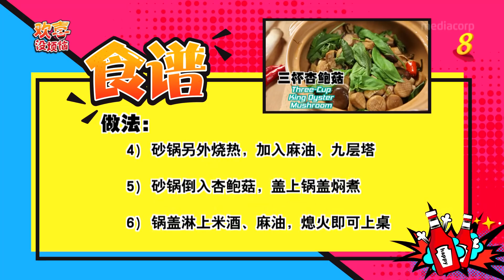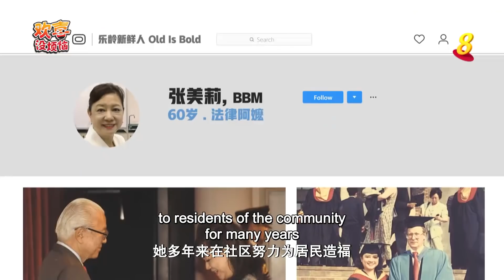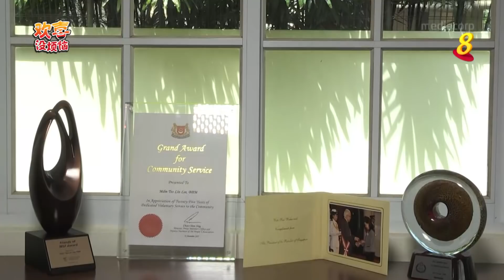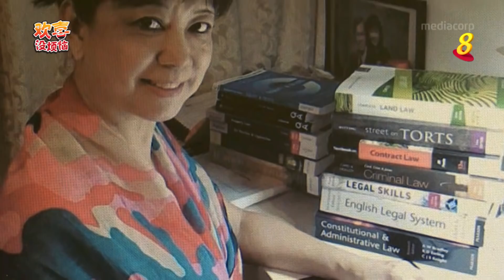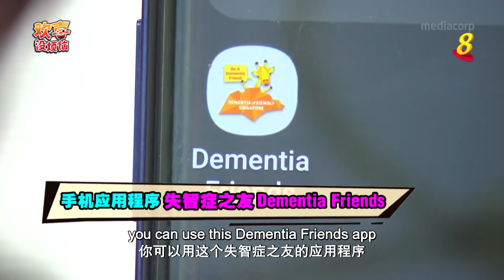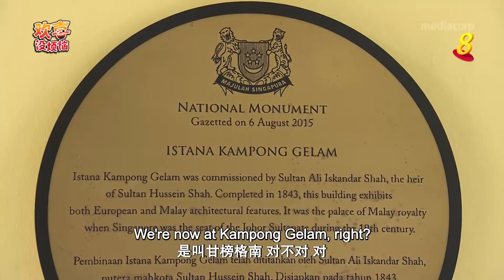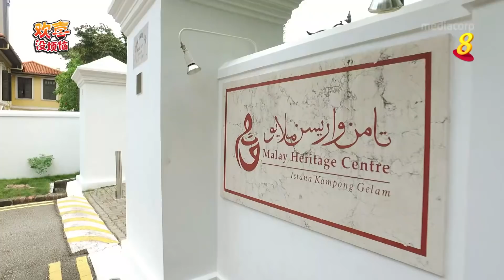《欢喜没烦恼》第十八集 – “Happy Go Lucky” Episode 18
“欢喜街”出现了哪位帅哥，把 Kum 姐（Kym Ng）电得神魂颠倒？这一集节目里，让我们和欢喜街的居民一起学习如何预防痴呆症，并且认识可以控制痴呆症的方法。 另外，也不要错过这星期的“乐龄新鲜人”，看看一位喜欢唱戏曲的60岁阿嬷同时在社区里提供免费的法律建议!

锁定明天上午11点半到下午12点半，8频道播出的《欢喜没烦恼》！

错过了之前的播出吗？现在就到

A handsome new arrival on “Happy Street” gets Kum Jie (Kym Ng) all worked up. Learn the ABCDs on how to prevent and manage dementia in this week’s episode! Also, don’t miss the inspiring story of a 60yo grandmother and avid Chinese opera singer who serves the community by providing free legal advice in this week’s “Old is Gold
segment！

Tune in to Channel 8 tomorrow, 11.30am to 12.30pm, to catch “Happy Go Lucky”.

Missed the previous episode?